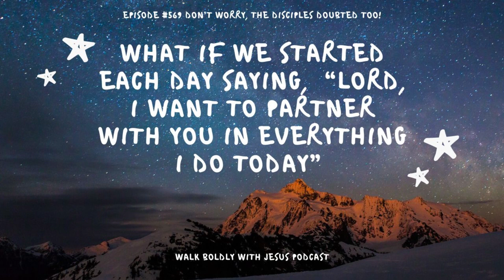Episode #569 Don't Worry, The Disciples Doubted Too!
Matthew 28:17 "When they saw him, they worshiped him, but they doubted.”  Today's episode talks about the fact that we all have doubts sometimes.  This doesn't make us "less than" anyone else.  Even the disciples doubted at times. Sometimes, we need to see before we believe. This episode talks about how important it can be to hear other people's testimonies so we know if it happened to/for them, it can happen to/for us, too. In the end, it talks about a couple of ways we can deepen our belief.